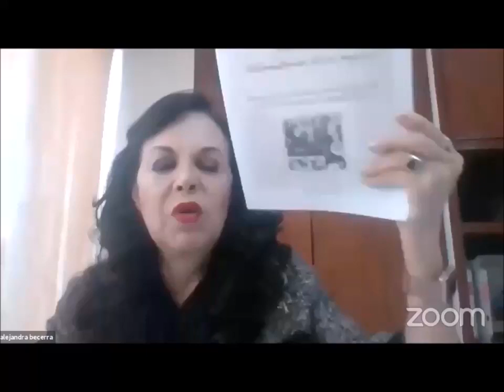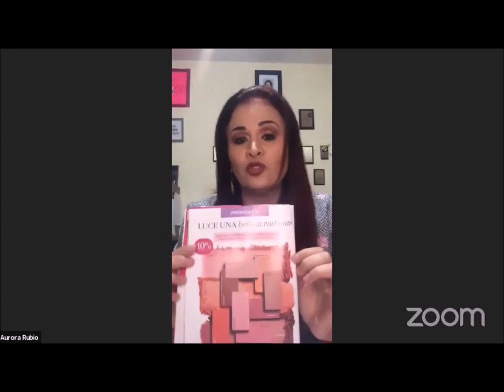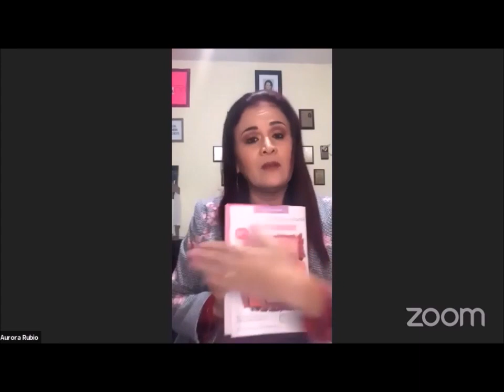Aurora Rubio Pink Bazar junio 2020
Regístrate en el siguiente link, si te interesa la oportunidad MK